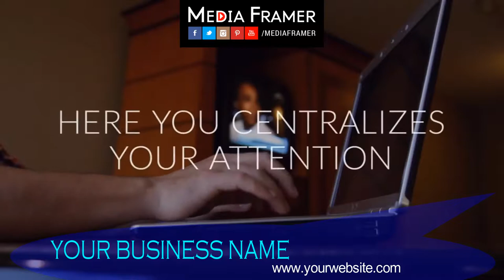MOTEL VIDEO 18 B